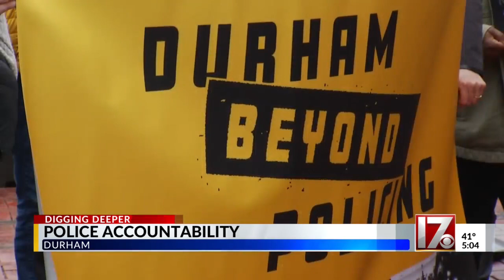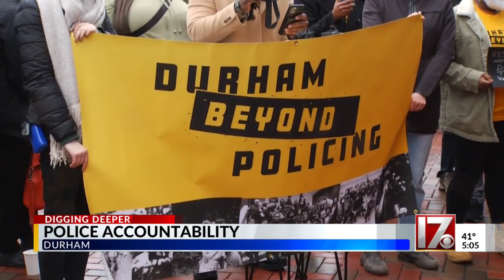Calls for police accountability in Durham